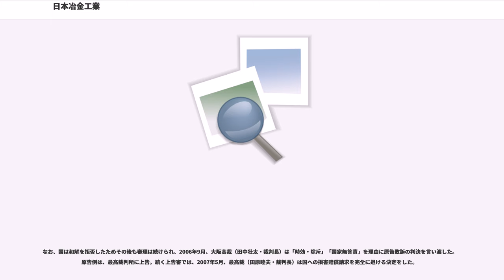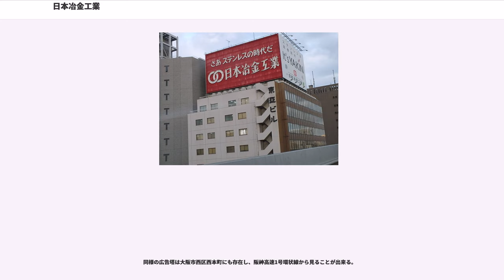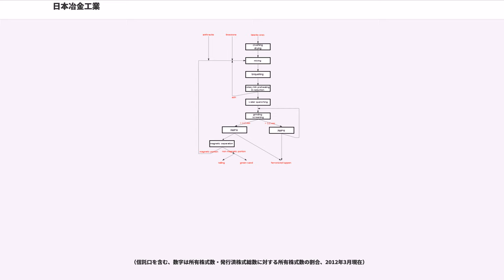日本冶金工業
日本冶金工業株式会社（にっぽんやきんこうぎょう、英文表記:Nippon Yakin Kogyo Co.,Ltd.）は、東京都中央区京橋1丁目に本社をおく、東証1部上場のステンレス素材メーカー（鉄鋼メーカー）である。

NAS（ナス：Nippon-Yakin Austenite Stainless Steelの略称）ブランド（関連会社であった住宅設備メーカーのナスステンレス（現・ナスラック）でも有名）で知られる独立系のステンレス特殊鋼電気炉メーカー。ステンレス専業メーカーで、東京証券取引所市場第1部に上場している。

1925年、消火器の製造販売などを行なう「中央理化工業株式会社」として設立。1928年には、火工品・火薬品（軍事兵器など）の製造販売などを行なうようになり「日本火工株式会社」と改称。翌年、ステンレス鋼を初出鋼し、1942年に社名を現在の「日本冶金工業株式会社」と改称した。「東洋のクルップ社（現・ティッセンクルップ）」とも称された。

また、ステンレスメーカーの中で唯一、ニッケル製錬部門（大江山製造所）をもっているため、原料高が続く状況の中では大きな強みとなっている。

なお企業グループとしては、森矗昶が創始した森コンツェルンの中核企業として発展、戦後は日本興業銀行（現みずほ銀行＝みずほフィナンシャルグループ）をメインバンクとし、興銀から社長や代表権を持った副社長・専務を受け入れている。

1917年、京都府・大江山に鉱床が発見され、1933年から太平洋戦争末期にかけて兵器に不可欠なニッケルを確保するため大江山から採鉱。日本海に面した岩滝町の製錬場まで専用鉄道（加悦鉄道）で輸送し、製錬した。この大江山ニッケル鉱山では、当時の日本の植民地だった台湾・朝鮮から多くの人が徴用されたほか、イギリス人、カナダ人、オーストラリア人、アメリカ人などの連合軍捕虜も強制労働に従事させられた。

これに関連し、太平洋戦争中、中国大陸から京都・大江山ニッケル鉱山（現・大江山製造所：一時期（株）YAKIN大江山に分社化）へ暴力的・強制的に連行（強制連行）され、非人道的で過酷な奴隷的労働を強要（強制労働）されたとして、1998年8月、中国人原告6人が日本冶金工業および国を被告として、1人あたり約2200万円の損害賠償の支払いと謝罪広告を求めて京都地方裁判所に提訴した。

京都地裁（楠本新・裁判長）の判決は、2003年1月に出され、日本冶金・国による非道な強制連行・強制労働の事実、日本冶金の安全配慮義務違反と不当利得返還義務などを認定した上、大日本帝国憲法下においては国家の権力作用に対して損害賠償請求を認める法制度がなかったという「国家無答責の法理」を否定したものの、20年の「時効・除斥」期間経過を理由に、原告の請求を退けた。原告側は、大阪高等裁判所に控訴。この第一審の過程では、裁判所は複数回にわたり日本冶金・国に対して和解勧告を行なってきたが、両者はこれを拒否し続けた。

大阪高裁における控訴審では、日本冶金は裁判所の和解勧告を受け入れ、原告1人あたり約350万円（計約2100万円）を支払うことで2004年9月、一部和解が成立した。

なお、国は和解を拒否したためその後も審理は続けられ、2006年9月、大阪高裁（田中壮太・裁判長）は「時効・除斥」「国家無答責」を理由に原告敗訴の判決を言い渡した。原告側は、最高裁判所に上告。続く上告審では、2007年5月、最高裁（田原睦夫・裁判長）は国への損害賠償請求を完全に退ける決定をした。

冷間圧延ステンレス鋼板、及び鋼帯（磨帯鋼を除く）について、同社のほか新日本製鐵と住友金属工業（この2社は後に、ステンレス事業を新日鐵住金ステンレスとして統合）、ならびにJFEスチール・日新製鋼・日本金属工業の計6社が、かねてより各社の営業担当部長級の者による会合・営業担当課長級の者による会合などを開催し、販売価格等について情報交換を行なってきた。ちなみに、日本における冷間圧延ステンレス鋼板、及び鋼帯の販売数量のほとんどは、これら6社で占められている。

これについて6社は共同して、冷間圧延ステンレス鋼板の「店売り取引」「ひも付き取引」での販売価格の引き上げを決定することにより、公共の利益に反して、日本国内の同鋼板の販売分野における競争を実質的に制限していたとして、独占禁止法...